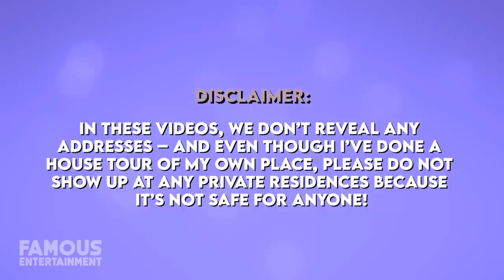Marilyn Monroe | House Tour | $1 Million Los Angeles Home & More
While the legendary Marilyn Monroe wasn’t with us for nearly as long as she should have been, she lived most of her life in the limelight. Not to mention, during her Hollywood career, she lived in some stunning homes – including the only home she ever actually purchased in Brentwood Los Angeles. So let’s take a look.